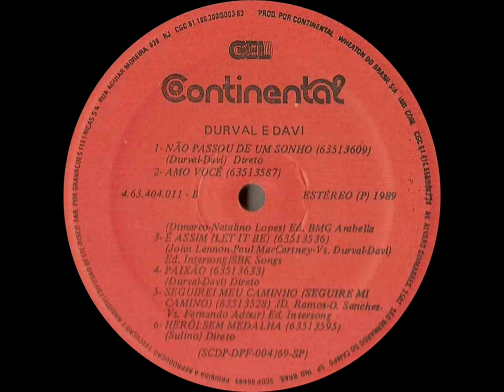Durval & Davi - Não Passou De Um Sonho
Ano: 1989 Composição: (Durval/Davi)